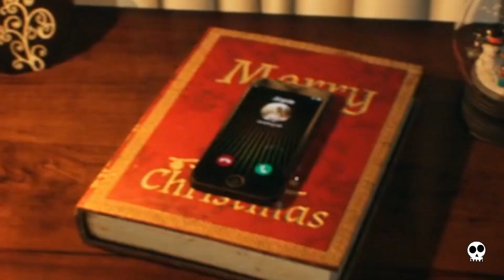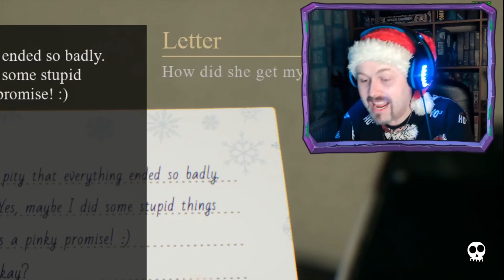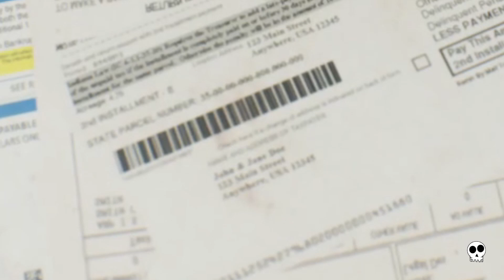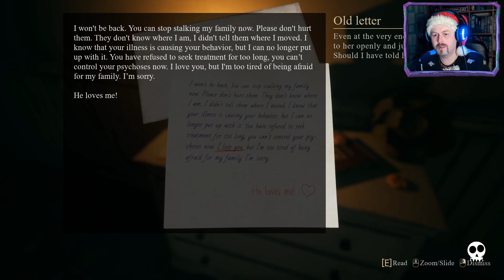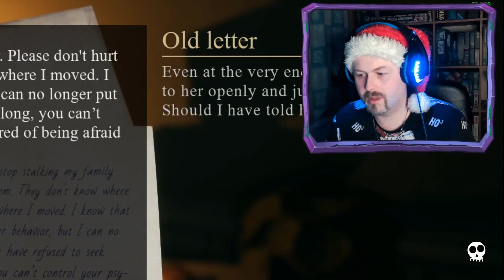MY JEALOUS EX-GIRLFRIEND WANTS REVENGE | Crimson Snow Christmas indie horror game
Crimson Snow is a single-player indie horror game from Steppe Hare Games, where you play as Mark, who is about to celebrate Christmas with your girlfriend, Joyce. However, your jealous ex-girlfriend has other ideas, and wants to turn your Christmas into a nightmare...

Credits

Logo by me